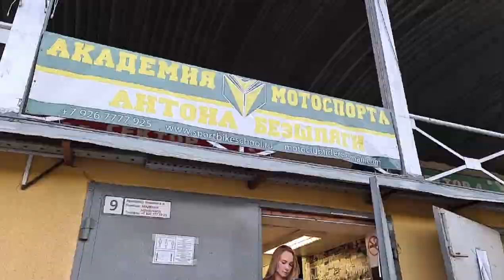Подробный обзор мотозащиты ALPINESTARS TECH-AIR RACE VEST от Илоны Селиной.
Жилет  Tech-Air Race предназначен для трека для поддевания под гоночный комбинезон. Мало того, в некоторых гоночных сериях наличие таких надувных подушек безопасности требуется по техническому регламенту, и вам просто не дадут выйти на старт без них. Надувные элементы расположены на груди и вокруг шеи. Они защитят туловище от ударов, а также обеспечат защиту шейного отдела позвоночника от обычных и компрессионных переломов, упираясь в нижнюю кромку шлема и фиксируя голову. Встроенного аккумулятора хватает на 24 часа непрерывной работы, полная зарядка через гнездо Micro-USB займёт 6 часов. Есть индикатор уровня заряда, который позволяет контролировать состояние аккумулятора.